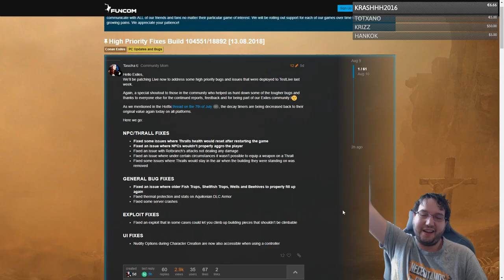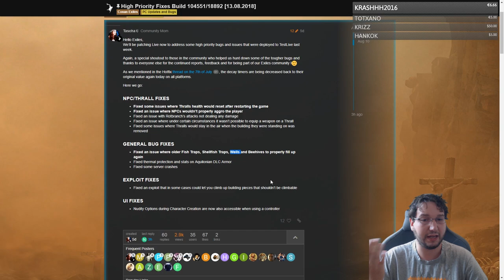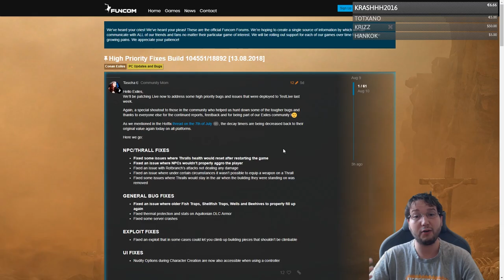Notas parche 13/08/2018! Novedades server! Abrimos huecos! Eventos! Conan Exiles!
Apoya el canal para que siga en el aire y creciendo!